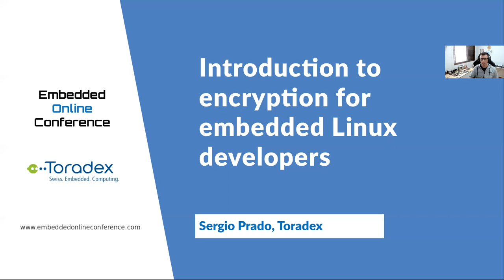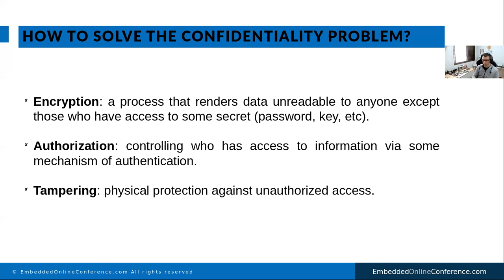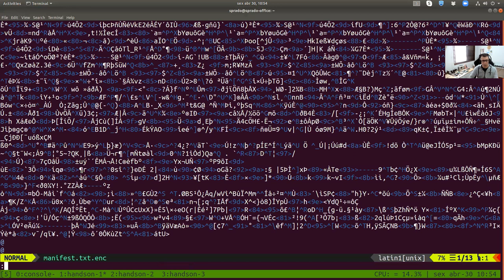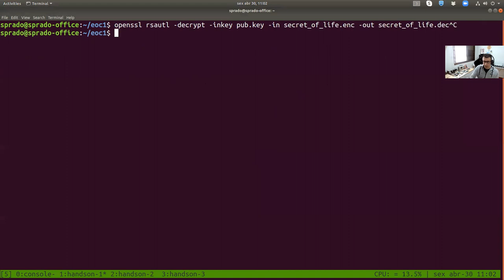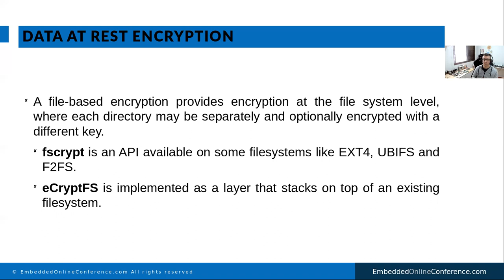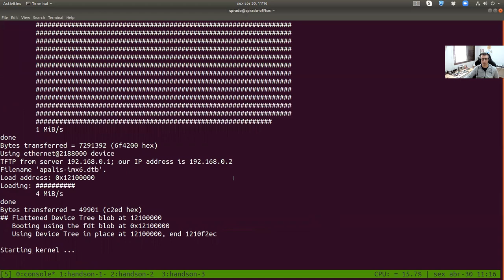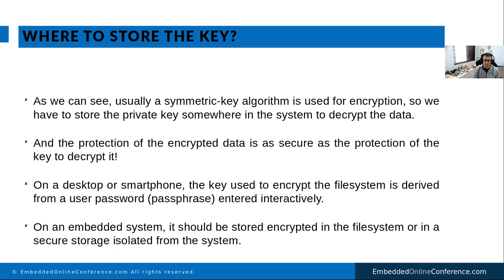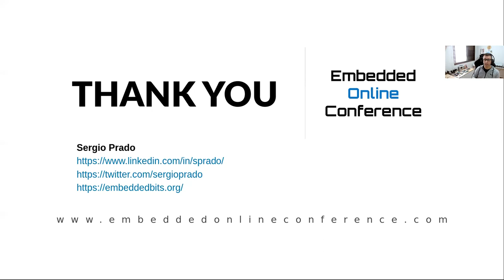Introduction to Encryption for Embedded Linux Developers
Data confidentiality is a requirement in the design of many embedded Linux devices. And encryption plays a significant role in developing products where confidentiality is a must. But there are different approaches, methods, and algorithms depending on the problem, which is not always clear to the developer. Should we use symmetric or asymmetric key encryption? What are the best algorithms for a specific situation? How to store the encryption key? In this talk, we will answer these and many other questions, covering the most common problems a developer could face to protect data-at-rest and data-in-transit when designing an embedded Linux device.

Talk presented at Embedded Online Conference 2021.